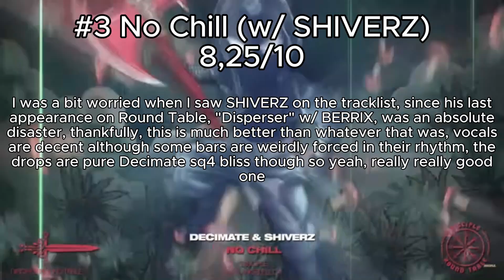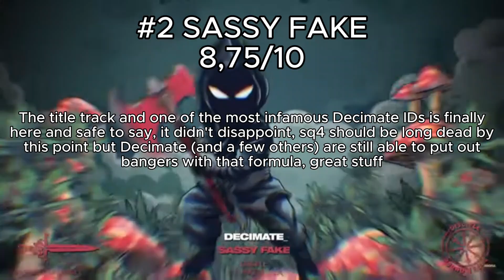RANKING DECIMATE - SASSY FAKE EP (RT 2024 release no. 14)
Today I ranked Decimate's SASSY FAKE EP, hope you enjoy
Thumbnail by @rynial15